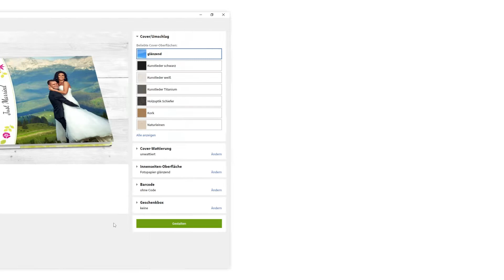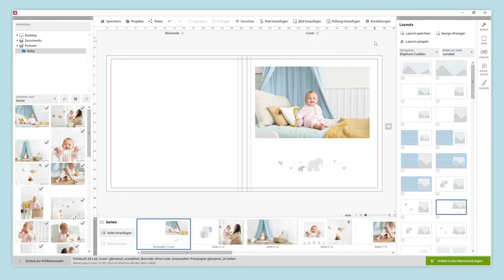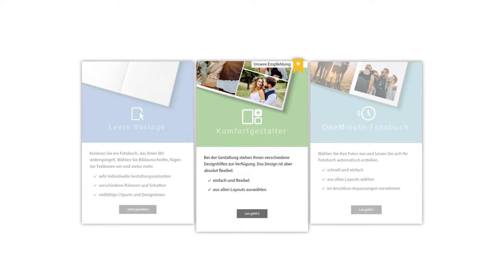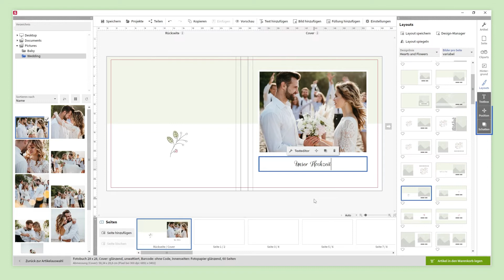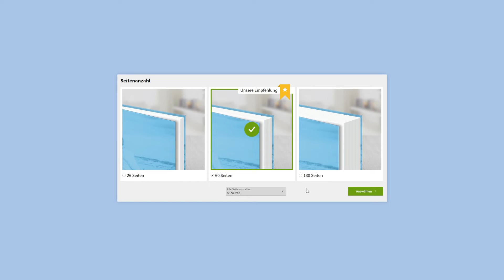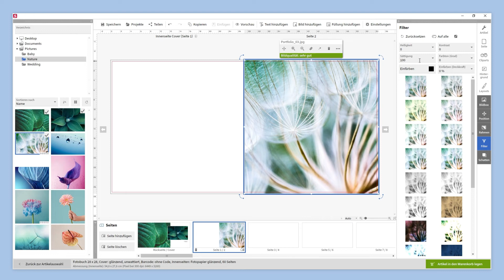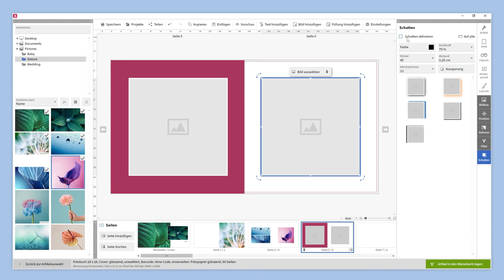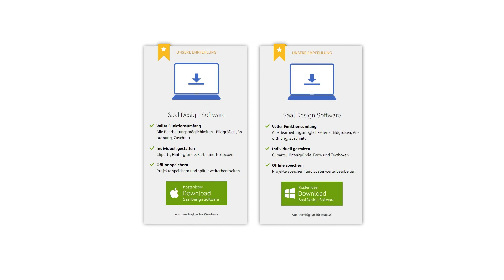So erstellst du dein Fotobuch mit der Saal Design Software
Entdecke, wie du ein Fotobuch in unserer Software erstellen kannst.

In diesem Video erklären wir dir die drei Gestaltungsmöglichkeiten in unserer Software.

KAPITEL
0:00 - Einleitung
00:57 - OneMinute Fotobuch
04:03 - Komfortgestalter
06:53 - Leere Vorlage